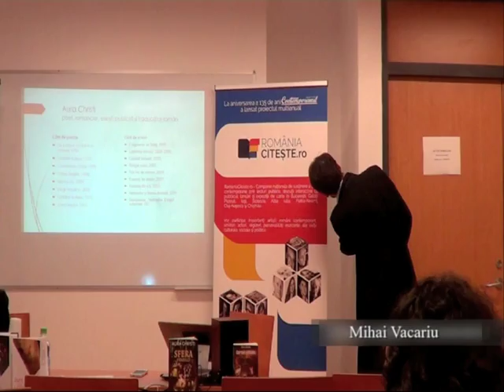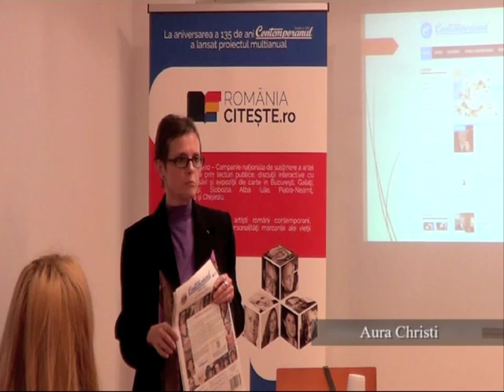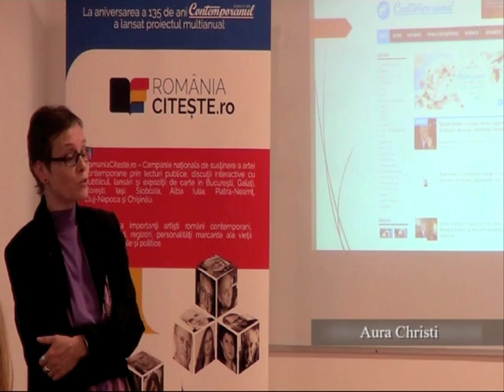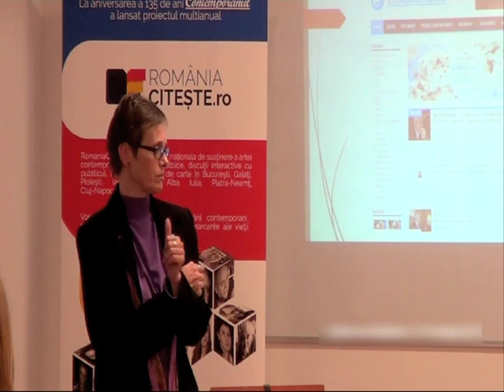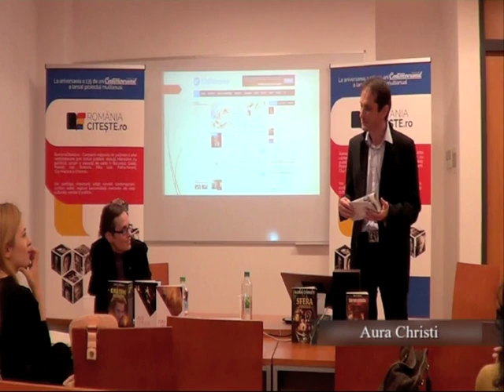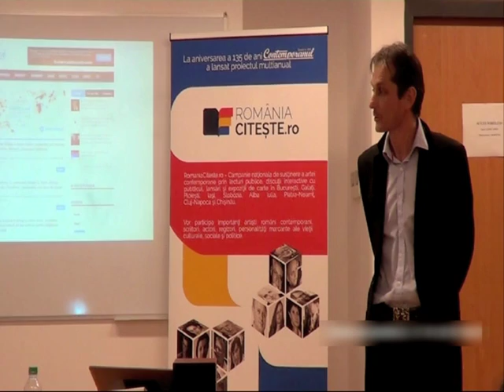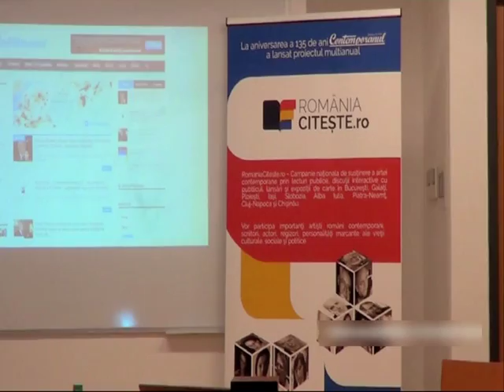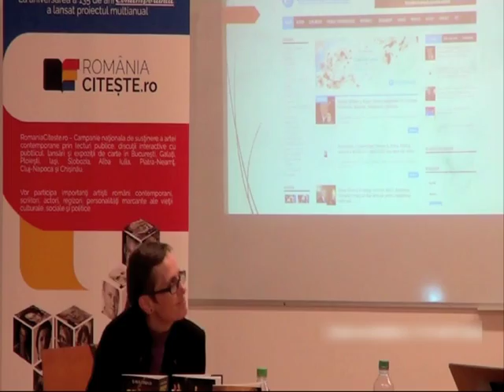Româniaciteşte.ro la Facultatea de Comunicare şi Relaţii Publice SNSPA pe 20 Aprilie 2016.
Ora 17.30 Sala 510. Facultatea de Comunicare şi Relaţii Publice. Bd. Expoziţiei nr. 30 A

Invitat: Aura Christi

Amfitrion: Mihai Vacariu